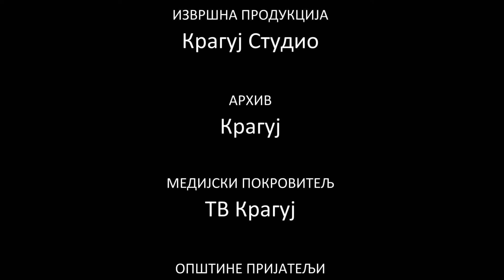Miljacka: Jedna priča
Melodija: Aleksandra Kovač (Ubice mog oca)